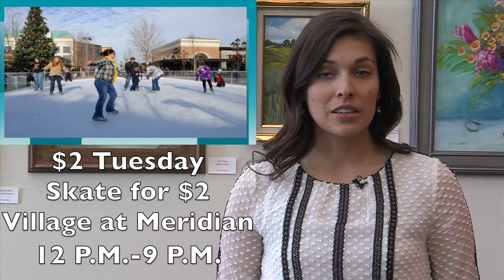This Week in Meridian January 6th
Find out some of the events happening in Meridian during the week of January 6th.